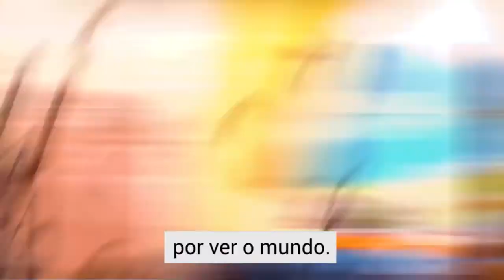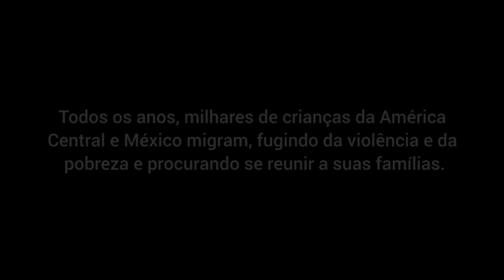Para milhões de crianças, viajar não é uma escolha | UNICEF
Pessoas em todo o mundo escolhem viajar por muitas razões, mas milhões de crianças não têm escolha; 50 milhões de crianças estão em movimento. Crianças que são arrancadas de suas casas perdem muito mais que seus tetos. Muitas perdem familiares, amigos, segurança, rotinas. Sem apoio, correm o risco de perder o futuro. Uma criança é uma criança – em qualquer circunstância. Saiba mais e